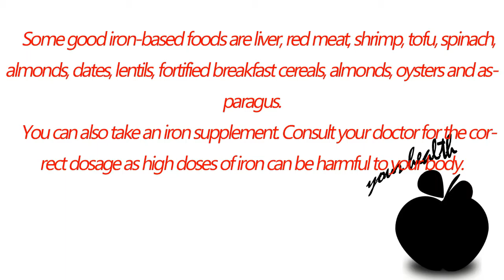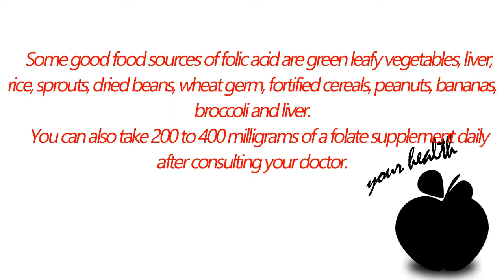How to Increase Your Hemoglobin Level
Hemoglobin is an iron-rich protein present in red blood cells. This protein is responsible for carrying oxygen throughout the body.
Its main function is to transport oxygen from the lungs to the body’s tissues, so that living cells can perform properly. Hemoglobin also helps carry carbon dioxide away from the cells and transport it back to the lungs.
As the role of hemoglobin is very important for leading a healthy life, it is necessary to maintain it in normal levels in your blood, which is:
14 to 18 mg/dl for adult men, and
12 to 16 mg/dl for adult women.
These values are applicable for adults and may vary slightly among different laboratories due to their different methods and measurements.vv